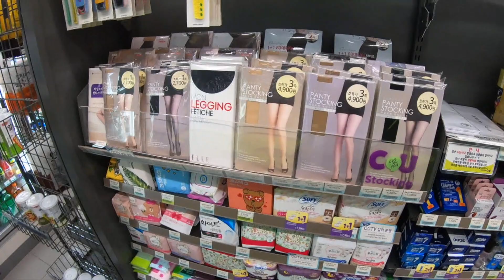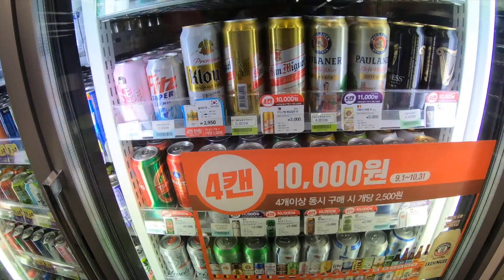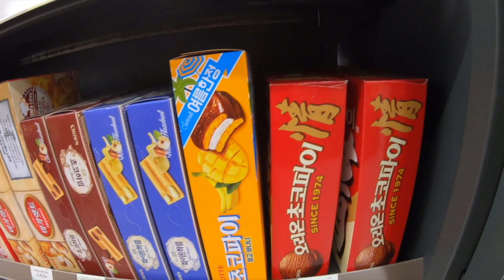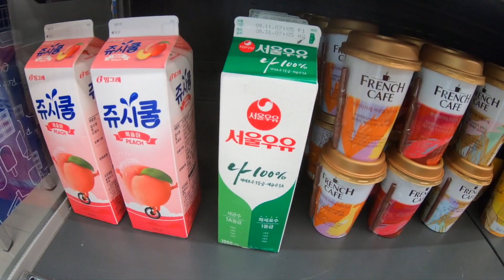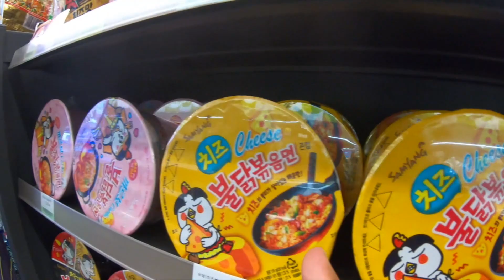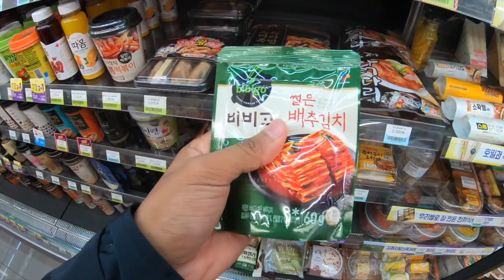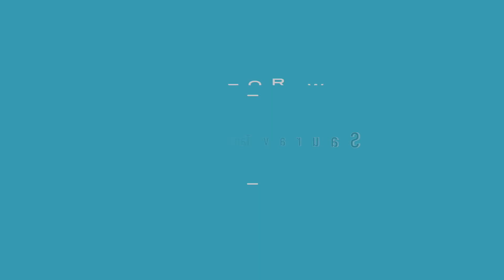convenience store in korea |편의점 |4k in hindi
know about korean culture